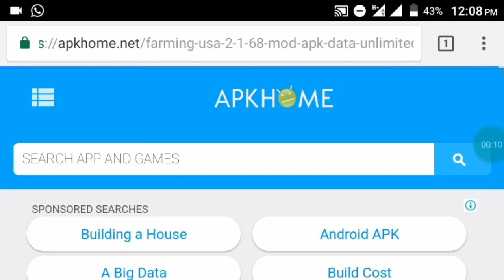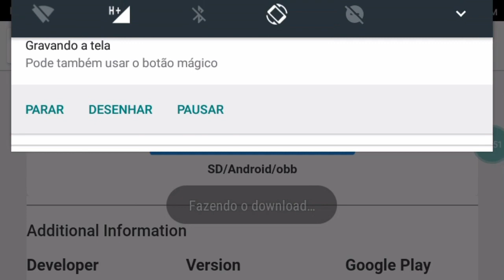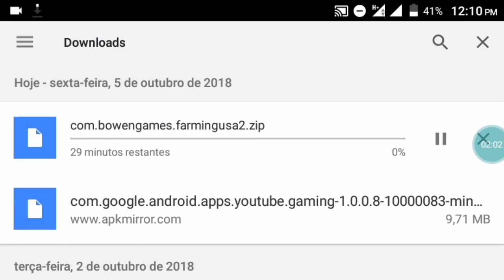Farming us. 2 1.68!!!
Download